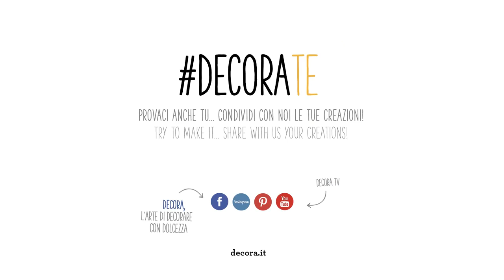María Lunarillos | tienda & blog | Clavos para formar flores de glasa real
Envío: 24-48 horas.
Contra reembolso aceptado. 15 días para devoluciones.